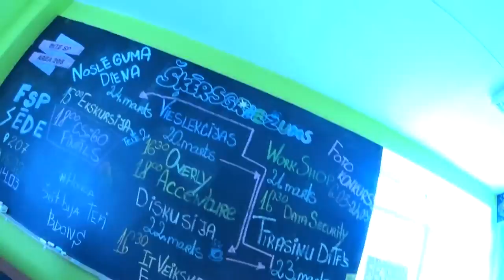Voiceks Voiska - Konvojs